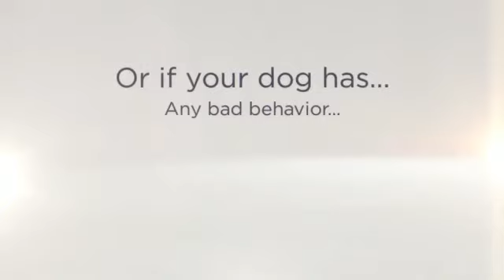American Foxhound Behavior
Probably you need some American Foxhound information if you want to train your dog appropriately. Well, it's obvious that if you want to educate your lovely dog then you must to know some things about it...

For example, do you know that the American Foxhound is a dog with lots of energy? It needs to run and play and make lots of exercice to be calm and quiet. Or, you know, the American Foxhound learns better if you praise it, not if you punish it.

Well, you need some American Foxhound information to train your dog, of course, but don't worry: you can find everything you need just right here.